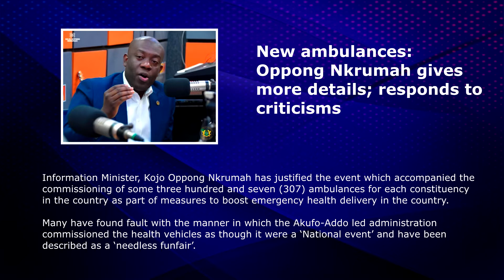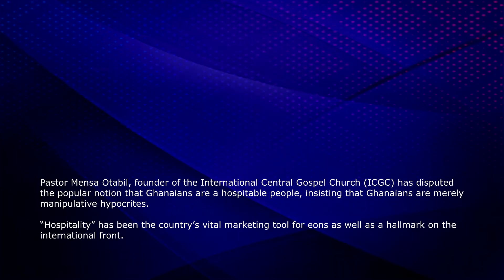Today's highlights January 29, 2020